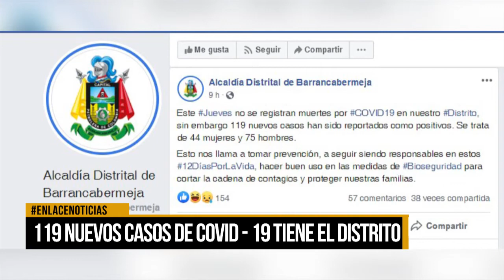Barrancabermeja registró el jueves 119 casos de Covid-19